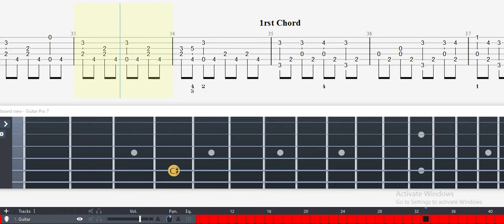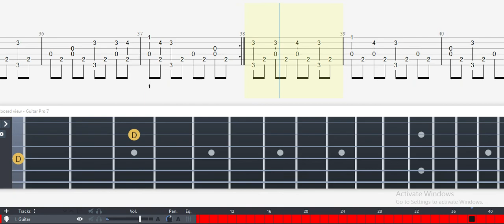Guitar Tab - Music Box (Silent Hill 2) OST Fingerstyle Tutorial Sheet Lesson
Music Box (Silent Hill 2) Guitar Tab

 Silent Hill 2 - Music Box

- sequenced by Killean Diamond
- tab by Diralark